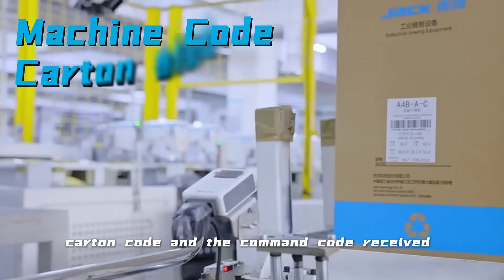Revealing Jack's Smart Manufacturing Secrets——Packaging Workshop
There are very few people packing in Jack's packing workshop. Why is that? Let me tell you now.

Our packaging workshop has also realized automation, you see, after our casing comes from the assembly line, it is completed by the speed line and the robot arm. Before we realized automation, the workshop needed about 50 people, and now only 6 people can reduce 90% of the personnel, greatly improving the efficiency. You see, after our machine comes from the equipment line, it passes through the conveyor line and then packs the conveyor line. After the three-code scanning, our robot arm completes the corresponding packing action.